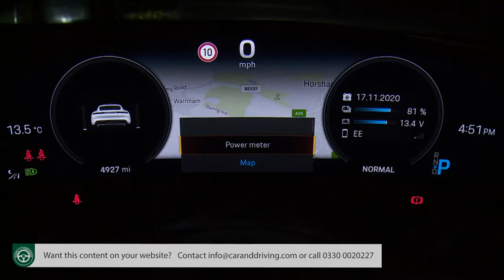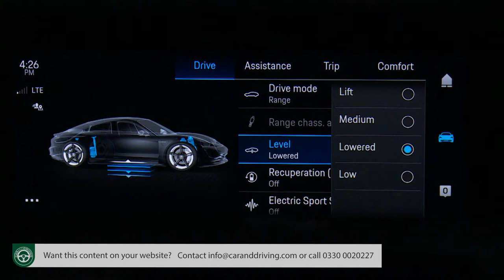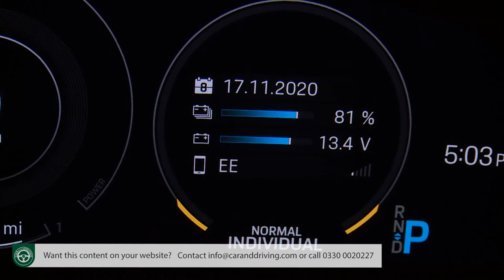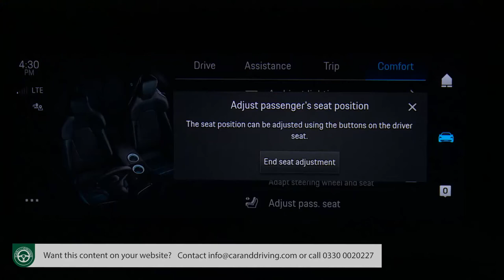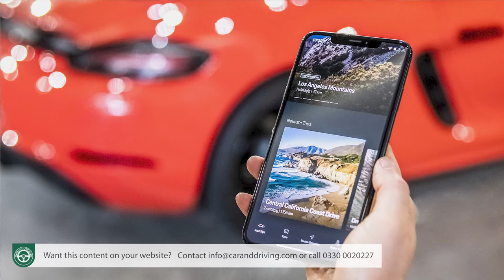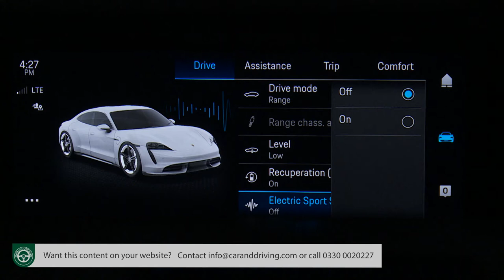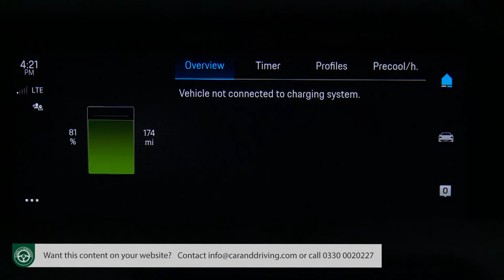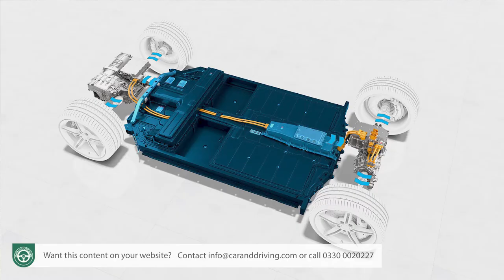Porsche Taycan 2020 | Most POWERFUL EV??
Lease A Car With LeaseLoco

Fully electric performance cars are all much the same right? They all give you a great big heavy battery, a couple of electric motors and enough pulling power to tear up the tarmac. Oh yes and they all feel terrible the first time you throw one into a corner. For a long time now, Porsche has been mulling over how to deliver something better.
Its first thoughts on the subject were delivered by the Mission E concept, a futuristic design study that did the motor show rounds back in 2015. It showcased class-leading recharging times, astonishing electrified charging tech and the world's most slippery EV model shape. And it was closer to sales reality than most realised, its production-ready counterpart, this model, the Taycan, launched in early 2020.

Presenter - Jonathan Crouch